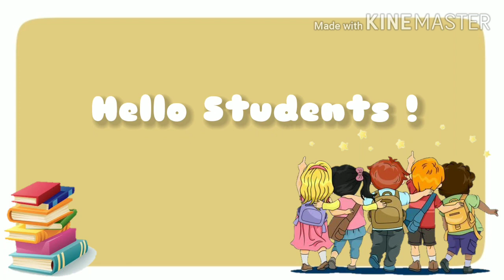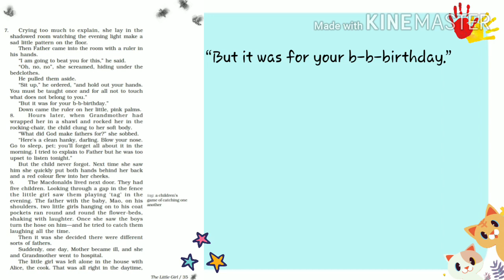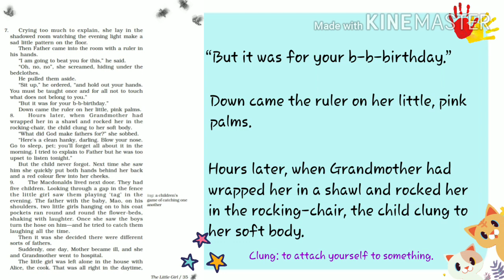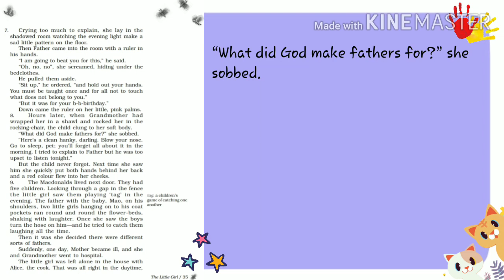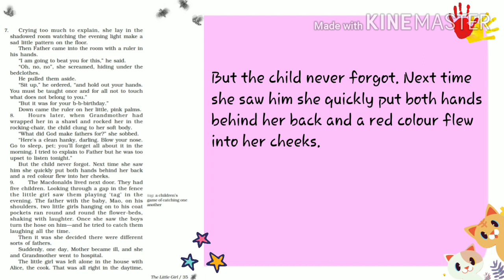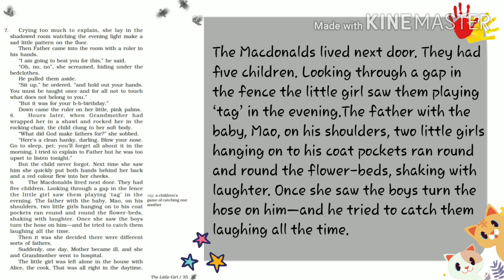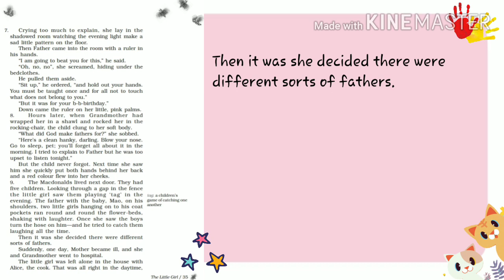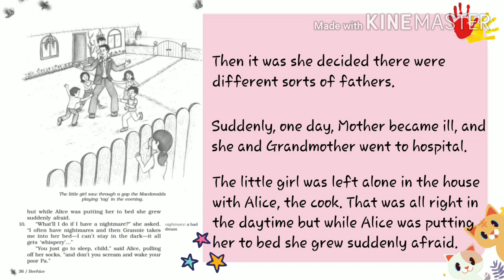Std 9th, English, L - 3, The Little Girl - 3